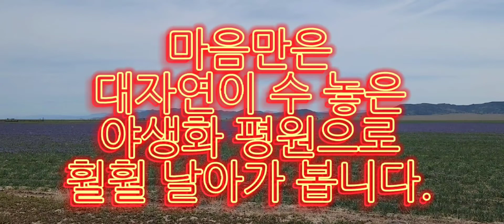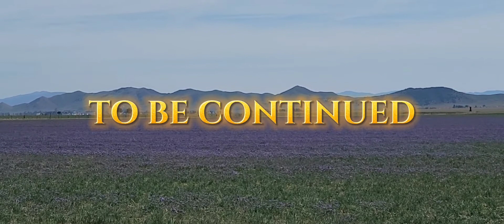마음만은 대자연이 수 놓은 야생화 평원으로 훨훨 날아가 봅니다.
로스앤젤레스에서
160 km
북쪽에 있는
Carrizo
대평원
이곳은

길이 80 km,
폭 24 km의
방대한 평원이며,
캘리포니아
최대의
야생화 군락지다.

4월경에
꽃들이 물든
아름다운 평원이
이곳의
가장 큰
볼거리 이지만

몇년째
계속된
캘리포니아의
가뭄으로
몇년째
야생화를
볼 수가 없다.

올해도
꽃은
피기는 했지만,
그냥
강한 생명력을
보여주는 정도라

아쉽지만
마음만은
대자연이 수 놓은
야생화 평원으로
훨훨
날아가 봅니다.
2022년
3월 25일
California
Carrizo Plain
National Monument에서...